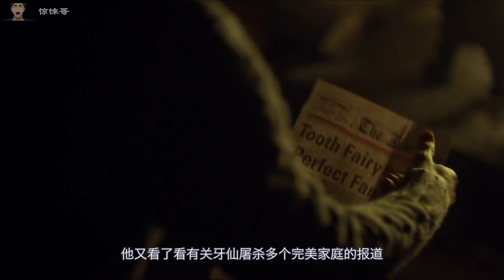《汉尼拔》大结局：拔叔终于“得到”了小茶杯，布鲁姆坐享亿万家产，但是比德里亚就太惨了！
《汉尼拔》第三季